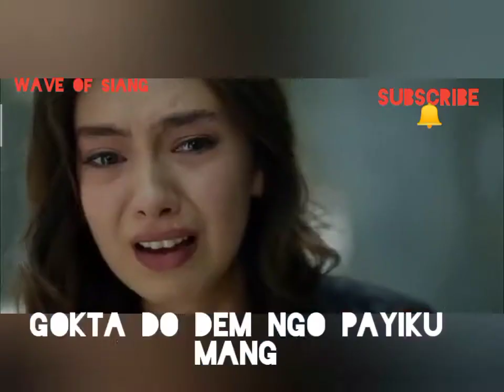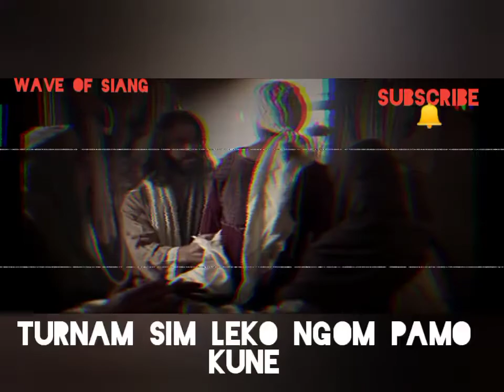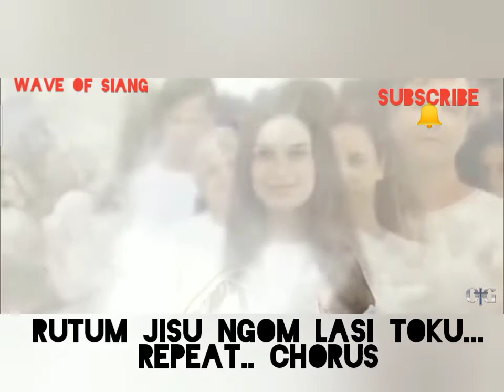Rutum jisu ngom lasi toku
Studio LI Peasent